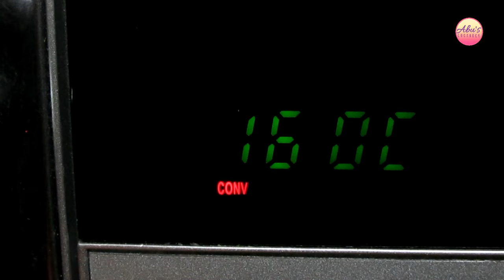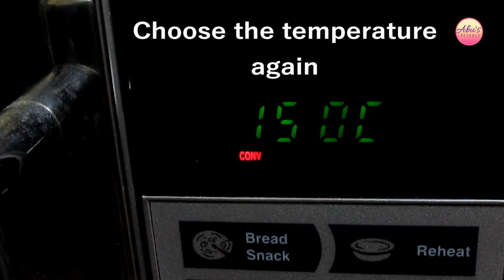How to preheat an ifb microwave oven | How to preheat an oven for baking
Here in this video I have shown you how to reheat an ifb microwave oven . .

Share your feedbacks with me in the comments section below . .